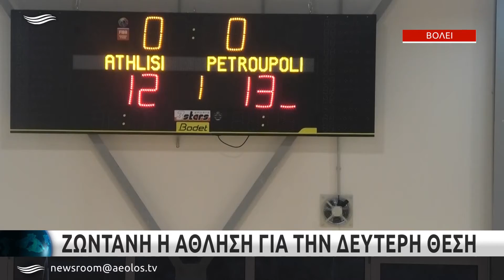Ζωντανή η Άθληση για τη 2η φάση στο Βόλεϊ